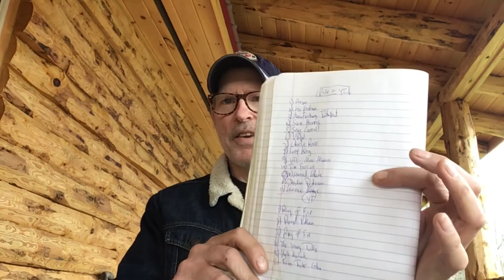The Podcasts I Listen to Religiously and the YouTube Channels I Subscribe to